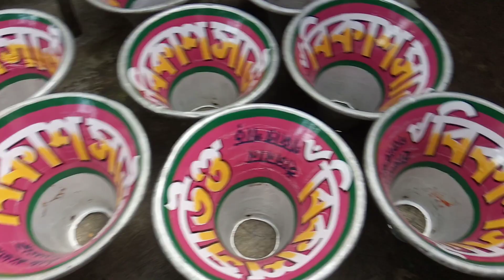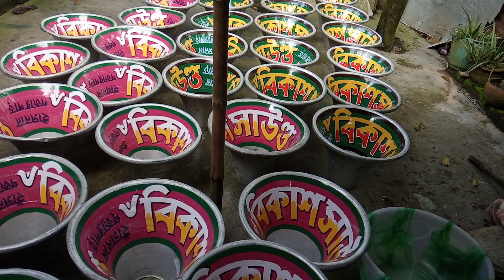💥বিকাশ সাউণ্ড💥 এর চোঙে নাম লেখা কমপ্লিট হলো💥 পেন্টিং মিস্ত্রী-9775354807/8512995234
বিকাশ সাউণ্ড#খোকন আর্ট#